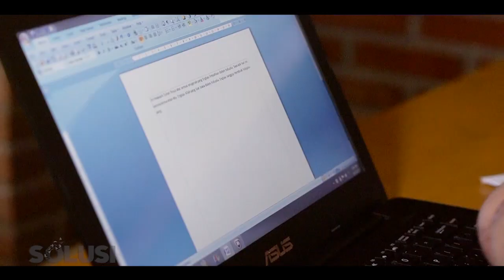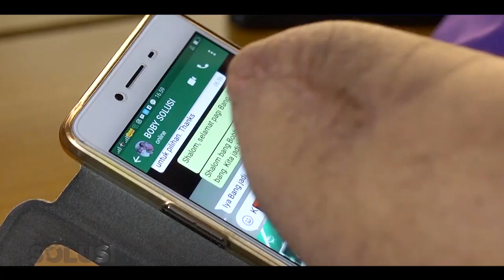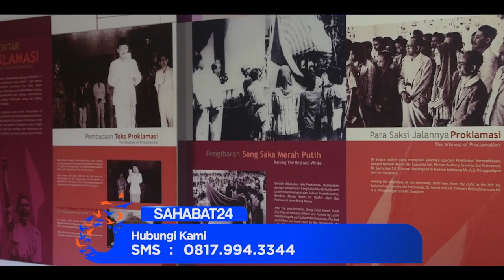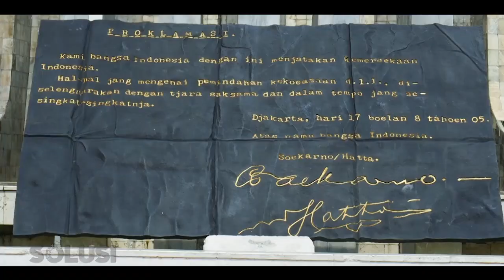Kisah Nyata Tangan Buntung Membawa Rejeki | Botsmar Solusi TV | Eps 19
KISAH NYATA BOTSMAR adalah satu dari banyak KISAH NYATA yang diproduksi oleh Solusi TV.
Solusi TV yang MENAYANGKAN KISAH NYATA dan PETUALANGAN UNIK, tidak hanya tayang di Youtube, namun juga beberapa TV Swasta Nasional seperti:

1. MNC TV Setiap Hari Jumat Pukul 24.30 WIB
2. SCTV Setiap Hari Selasa Pukul 01.30 WIB (Setelah Liputan 6 Malam)
3. O Chanel Setiap Jumat Pukul 21.00 WIB

Selain dapat menyaksikan kisah nyata dari kami, dan menghubungi kami di berbagai Social Media kami, Sahabat juga bisa CURHAT mengenai apapun masalah yang Sahabat hadapi! Ya! Sahabat dapat menghubungi kami di SAHABAT 24, dengan nomor telepon atau SMS di bawah ini:
TELP : 1500 224 (NOMOR INI KHUSUS MENERIMA TELEPON SAJA)

Bahkan jika Sahabat merasa terinspirasi dengan tayangan kami, maka, Sahabat bisa Share di akun media Social Sahabat, Seperti Facebook, & Twitter. Terima Kasih Sahabat! Tetap Semangat di dalam Tuhan!